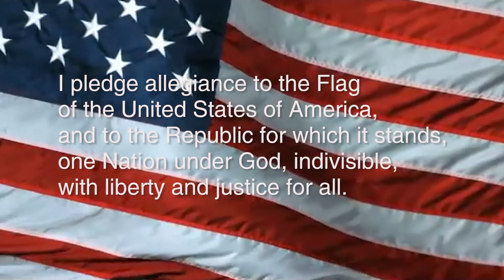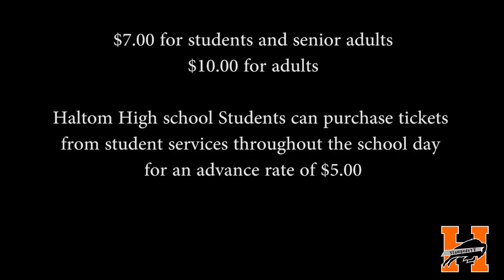January 22, 2016